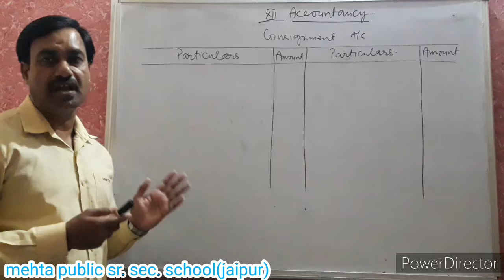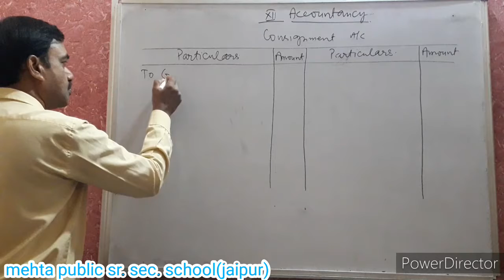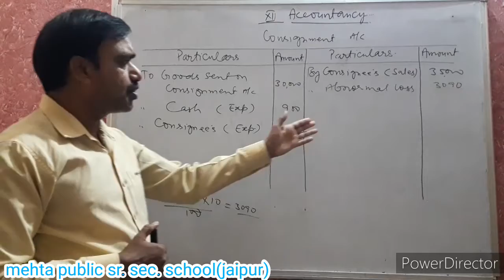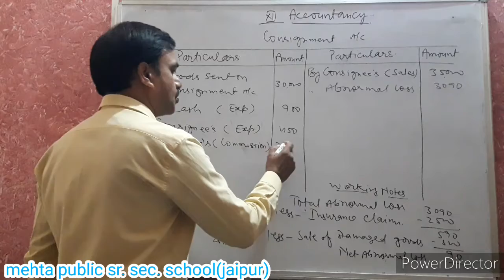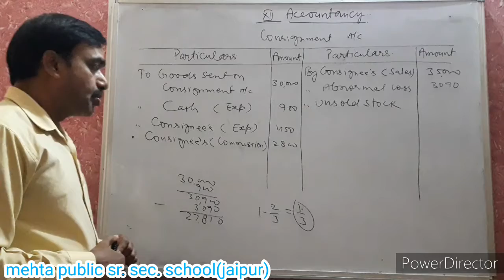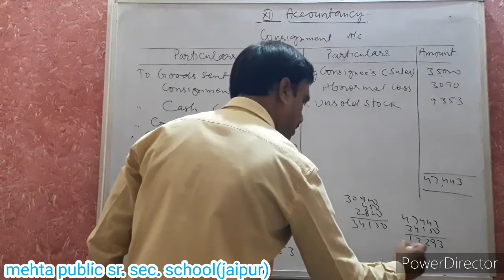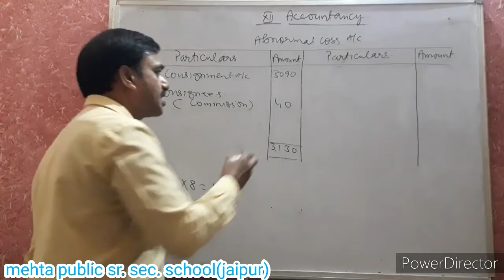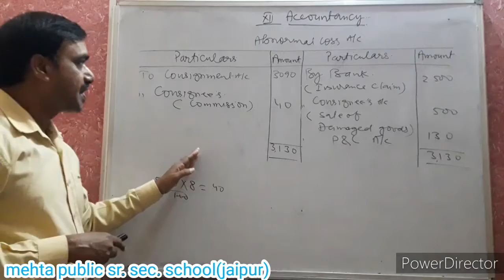Class-12 accountancy lesson-7 consignment accounts